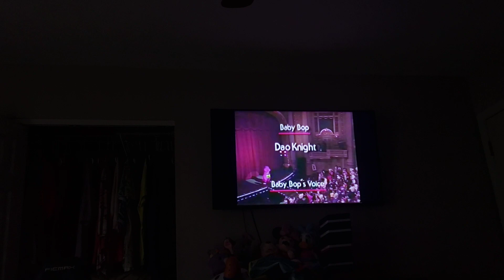BRADY'S 2ND BIRTHDAY FEBRUARY 1995